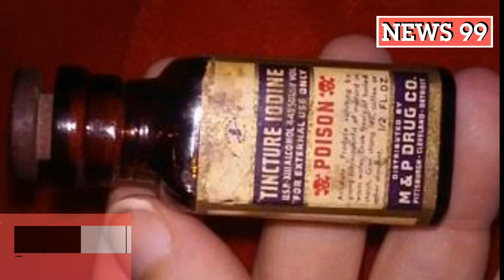पाँच बच्चों की माँ को हुआ 22 साल के लड़के से प्यार। फिर एक दिन होटल में हुआ ये..?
NEEMUCH MEIN HUA YE INCIDENT